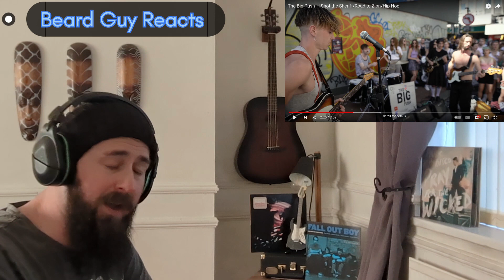Beard Guy Reacts...The Big Push (Ren) - I Shot the Sheriff/Road to Zion/Hip Hop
What a great medley to check out today. I really enjoyed reacting to this one!

Thank you for joining me on this journey, it means the world to me.